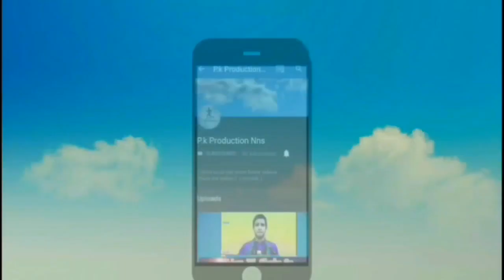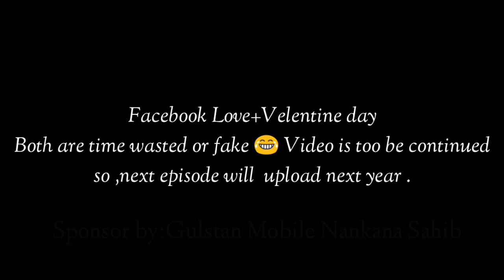Love Of 2019 |PK Production Nns|Funny sketch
Love of 2019 is based on fake people or fake things.
Watching movie is better than Date 😷
Lead role:Rana Tayyab, Nawaz
Backward role :Malik Usman,Amaaz Tabasum
Edit and post:Malik Usman